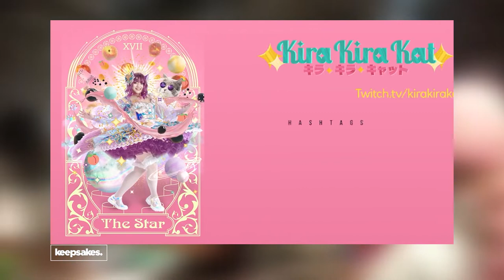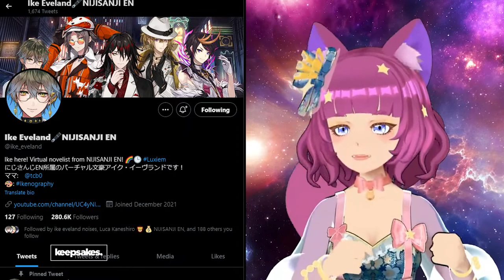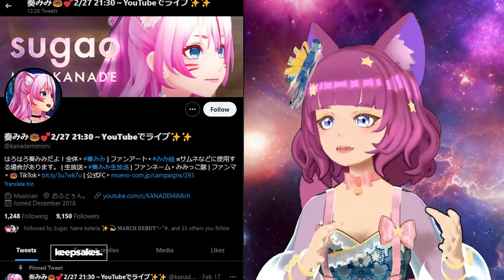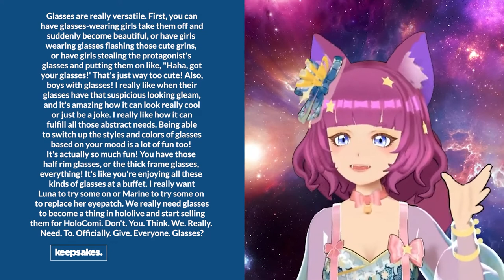Best of Both Worlds with KiraKiraKat: Podcast # 99 [Jay Agonoy / keepsakes.]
Imagine living your dreams as a magical girl who transcends dimensions—singing, streaming, creating art, hosting events—basically being everywhere. You can make that happen because our guest for this episode did so.

An artist, animator, streamer, cosplayer, voice actress, idol and VTuber, 5th Dimension magical girl KiraKiraKat joins us on this episode.